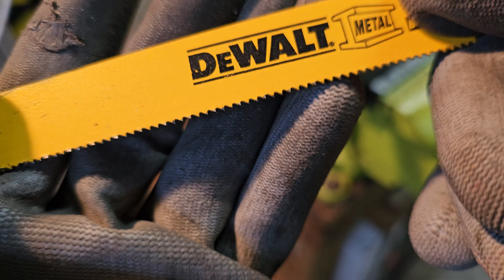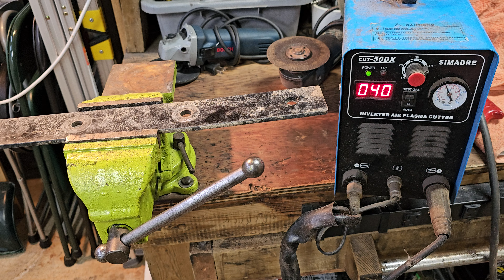常用金屬切割方法/手鋸/打磨機/jigsaw/plasma cutter